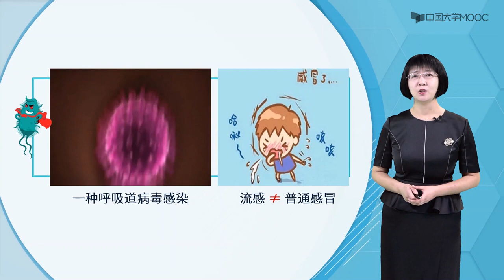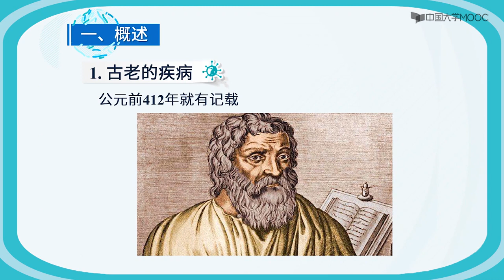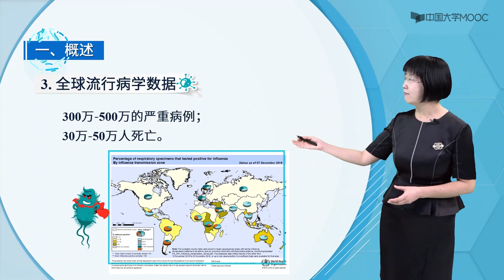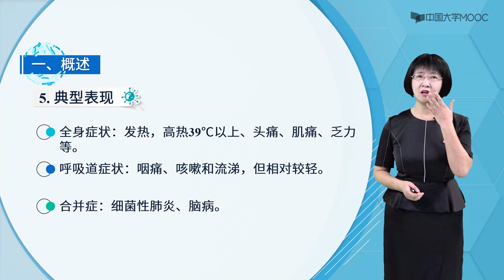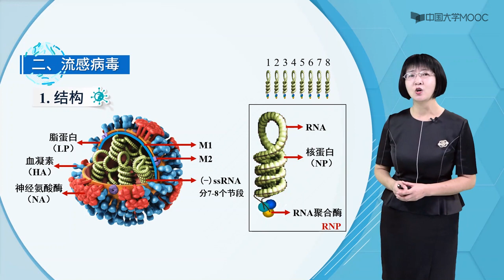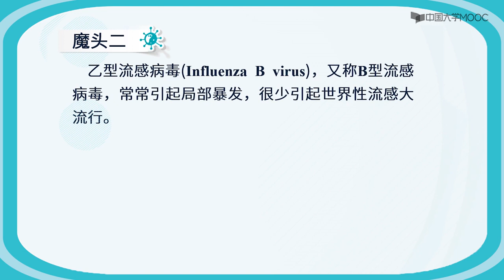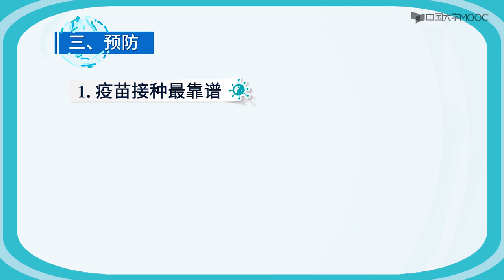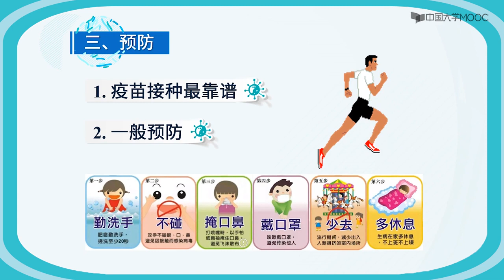流感是什么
典型表现
全身症状：发热，高热39℃以上、头痛、肌痛、乏力等。
呼吸道症状：咽痛、咳嗽和流涕，但相对较轻。
合并症：细菌性肺炎、脑病。